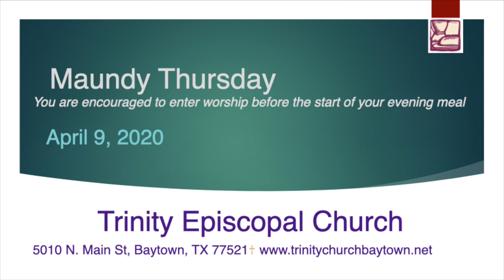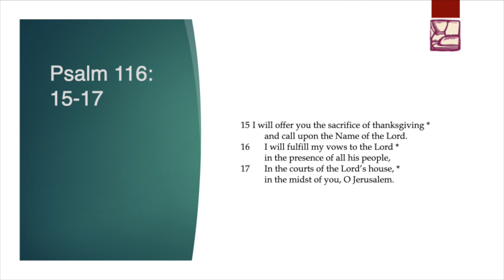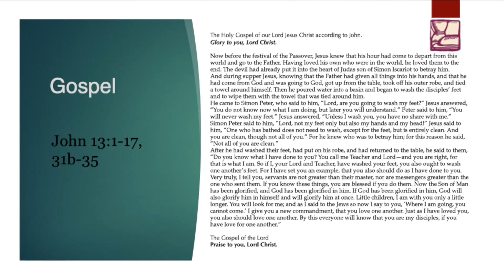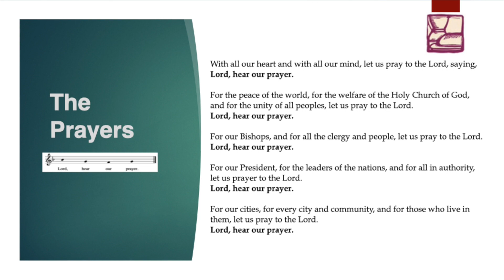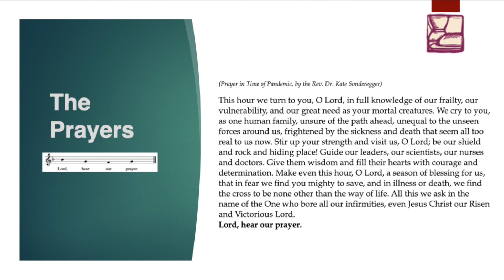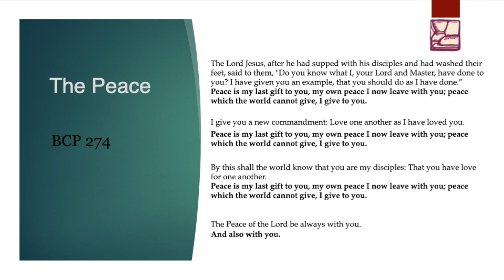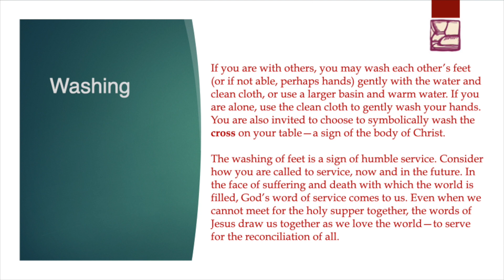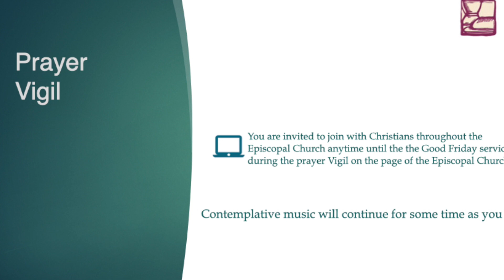Maundy Thursday with Trinity Episcopal Church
Maundy Thursday worship with Trinity Episcopal Church, Baytown,TX
This worship is designed to take place around an evening meal in your home.

Music is prayerfully performed by Trinity's own Garrett DelaCerda
(streaming licenses: CCLI: 20312573 & OneLicense:  C / A-731161)